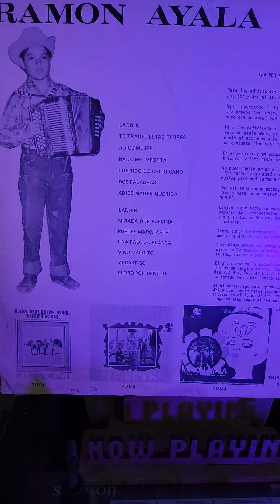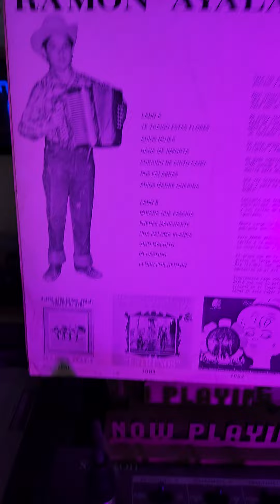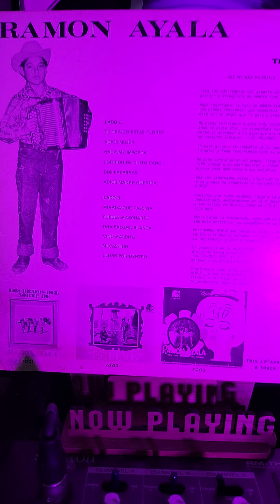"Te Traigo Estas Flores"- Ramon Ayala y los Bravos del Norte 1972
pa los que no sabian esta cancion fue escrito por el dueno de freddie records (freddie martinez)